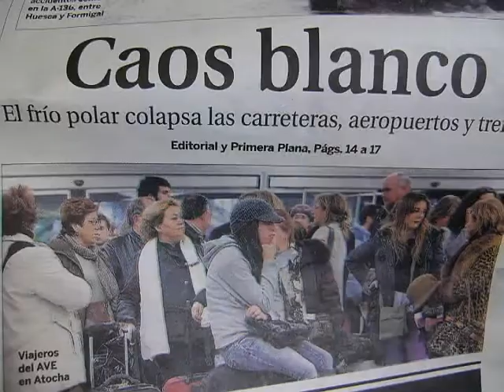VIAJE TURQUÍA_4.avi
Estambul- Ankara- Cappadocia- Pamukkale- Konya- Denizli-Antalya- Izmir,-Estambul